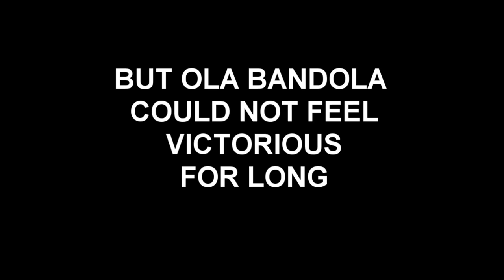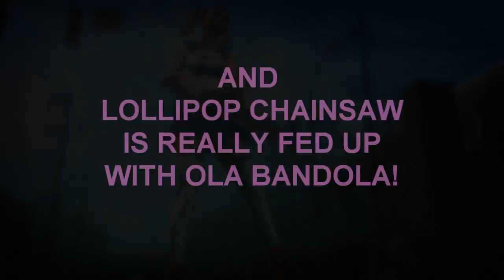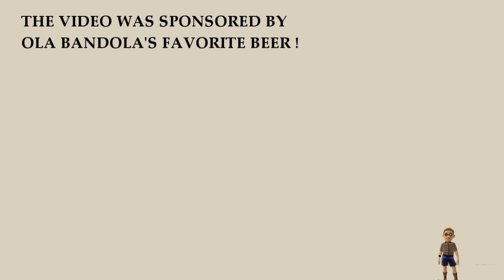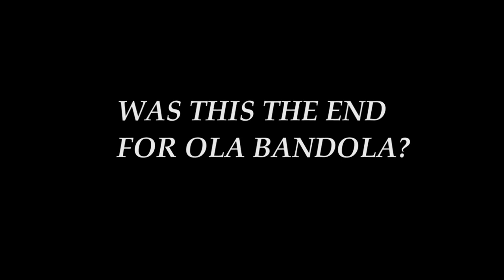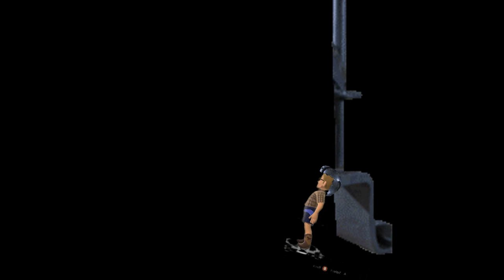Let's Play with Ola Bandola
Let's Play with Ola Bandola / Let's Play med Ola Bandola (han som "titta under kjola" om ni minns).

Ola Bandola plays through some of his favorite video games on Xbox and PC.

(Ola Bandola is a Swedish mythical figure / "offline meme" who likes looking up skirts!) "Ola Bandola titta under kjola" means "Ola Bandola looks under the skirt".

This fan-fictional fan-made video is just for fun and should not be taken too seriously. It is made from Xbox and PC gameplay and stuff available on the internet. I am a fan of most of the content in this video.